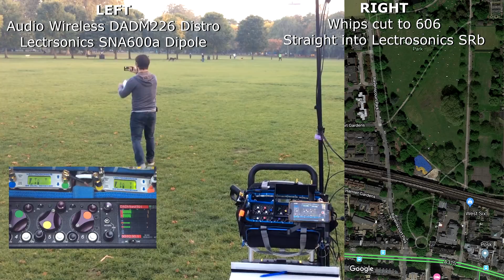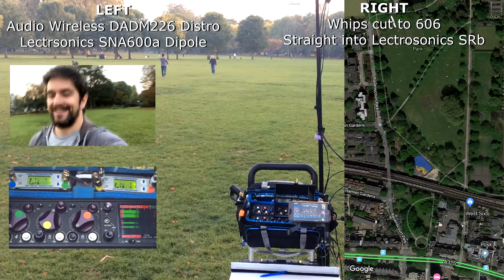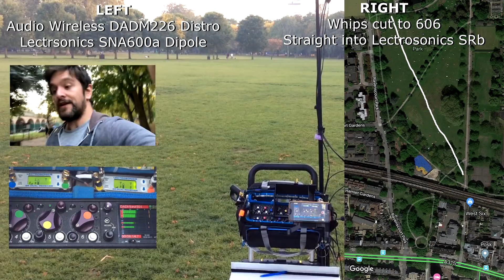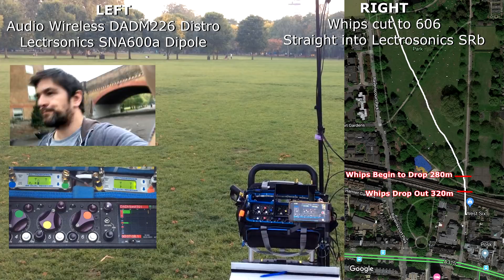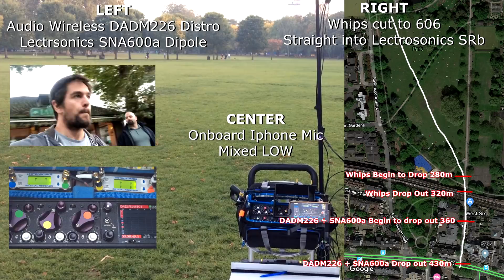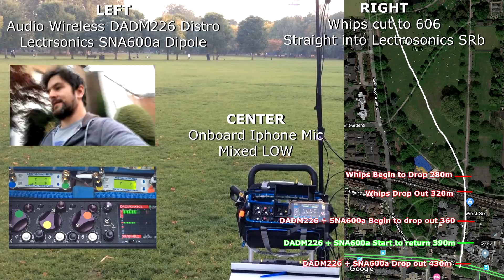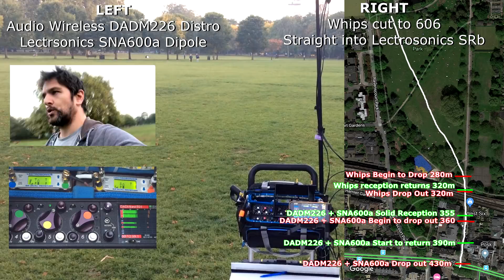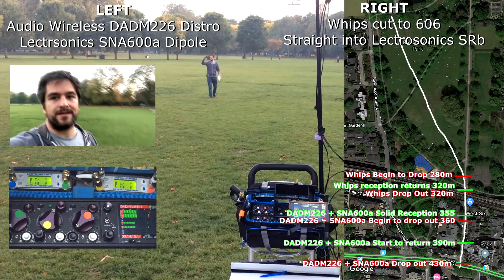Audio Wireless DADM226 + Lectrosonics SNA600a VS Lectrosonics Whip Antenna range Test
This is a range comparison between the Audio DADM226 RF distrotion box with lectrosonics SNA600a dipole antenna, &  "Whip" antenna plugged directly into Lectrosonics SRb receiver.

Each SRb is set to switching diversity mode, with the pilot tone on, & tuned to the same channel.

The SMdB transmitter is placed on the hip, set to 50mw power, with a sanken Cos11D.

The SNA600a passive dipole antenna are placed 2.5 meters high. & connected to the audio wireless DADM226 distro via 5 meters of 50oHm BNC cable.

The Whips are standard articulated antenna, cut to 606, poking out of the bag.

The recording was made with a sound devices 664.

Simon Norman - Production Mixer, Sound Recordist, Sound Designer.